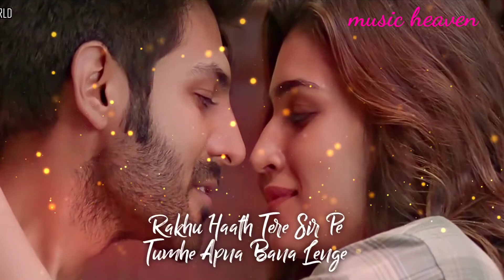Tumhe ishq bna kr ke what's up status||kartike aaryan||Kriti sanon||2021 new song ||Ashwin machal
Mujhe Ishq Sikha Karke"
(from "Ghost" soundtrack)

Mujhe ishq sikha kar ke
Rukh mod toh na loge
Rakho haath mere dil pe
Kaho kabhi chhor toh na doge

Kisi aur ke mat hona tum
Jeete jee main mar jaungi
Jo tumne nazar pheri toh
Main toot bikhar jaungi

Bakhudaa
Tu mera
Tu mera
Rehbara hua

Maayus kabhi ho jaun
Toh aake hasana tum
Kabhi ruth gayi tumse toh
Mujhe aake manana tum

Seene se laga ke rakhna
Dhadkan ki tarah hardam
Mera ishq ruhani tumse
Sun jazb mere humdum

Dil bol raha hai tumse
Saanson mein utar jao
Jitna tumhe chahun main
Utna mujhe tum chaho

Bakhuda
Tu meraa
Tu meraa
Rehbara huaNew what's up status||love song||2021 best song||
Kartike kriti sason